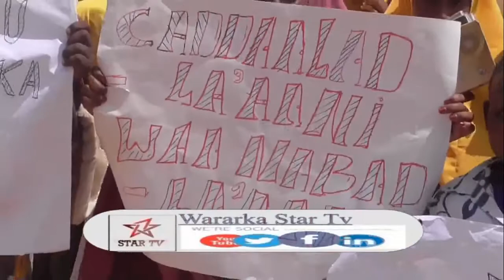DAAWO-BANAAN BAX KA DHACAY DEGANKA XUDUN EE GOBALKA SOOL